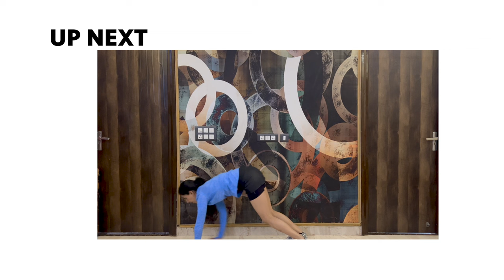20 MIN BEST HIIT FULL BODY WORKOUT | FOR BEGINNERS AT HOME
🔥 Ready to kickstart your fitness journey? Join us for this 20-minute total beginner's fat-burning workout that requires no equipment! Whether you're new to exercise or looking for a quick and effective routine, this session is designed just for you.

👉 In this easy-to-follow workout, I'll guide you through a series of achievable exercises to boost your metabolism, torch calories, and get your heart pumping. No fancy equipment needed—just your enthusiasm and a bit of space.

✅ Key Highlights:

Suitable for total beginners
No equipment necessary
Quick and effective fat-burning exercises
Boost metabolism and burn calories
Step-by-step guidance for each move
Achievable workout for all fitness levels
🕒 Set aside just 20 minutes of your day to invest in your health and well-being. Let's crush those fitness goals together! Remember to listen to your body, take breaks when needed, and have fun while breaking a sweat.